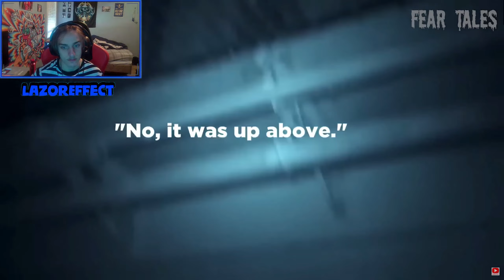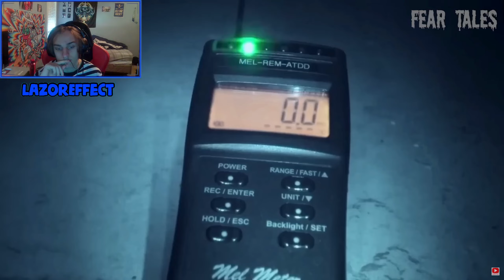MORE POSSESSIONS [15 Scariest Ghost Videos That'll Make You Pee Your Pants ]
MORE POSSESSIONS [Scariest Ghost Videos That'll Make You Pee Your Pants!]

Please Note All Of My Videos Are for Entertainment/Educational Purposes Only

quality affordable clothing options!]

These are my only socials! ⬆️⬆️Anyone else that claims they are me is not!